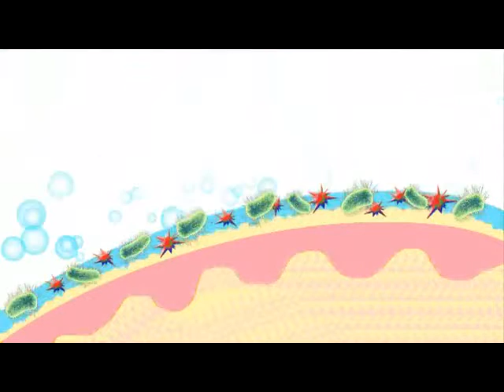PH Care تم عرضه في قناة BNTV قناة النيل الأزرق السودانية إعلان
تم إنتاج هذا الفيديو في 2011 لصالح شركة مستحضرات طبية في السودان و تم عرضه على قناة النيل الأزرق BNTV
لم يتوفر لدينا أي خام بالمرة و لا حتى صورة جيدة الجودة فتم رسم المنتج بالكامل بالفوتوشوب و صياغة نص الإعلان و استخدام الأفترإفكتس لإنتاج هذا الموشن جرافيك
واجهنا تحدٍ كبير آخر خاص بمخاطبة المشاهدين في منتج نسائي بالذات مع شعب محافظ مثل الشعب السوداني الشقيق .. و لكننا تغلبنا عليها و نجحنا في صياغة نص الإعلان بشكل متحفظ أرضى العميل و أوصل رسالته للمشاهدين بامتياز
و كانت النتائج رائعة
نعتز بهذه الإعلان بالذات لما فيه من تحديات عديدة و بساطته التي كانت سبباً في وصوله لقطاع عريض من المشاهدين و المشاهدات ، الأمر الذي أثر إيجابياً بشكل كبير على مبيعات المنتج رغم صعوبة الترويج له ..